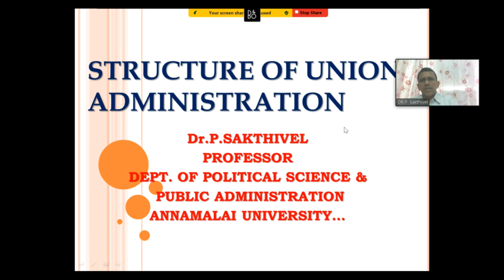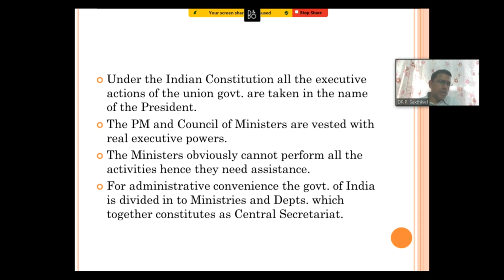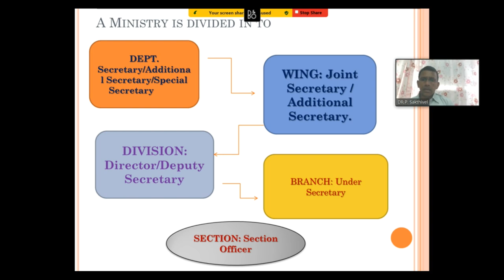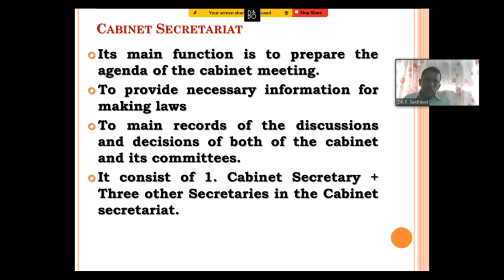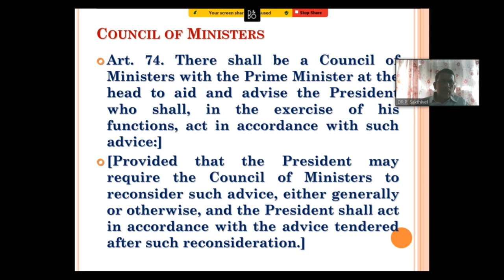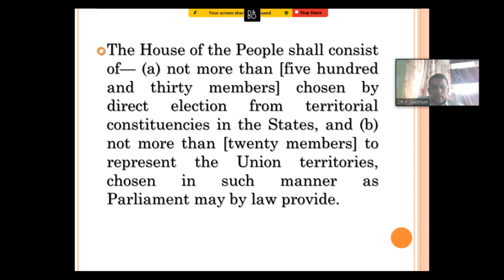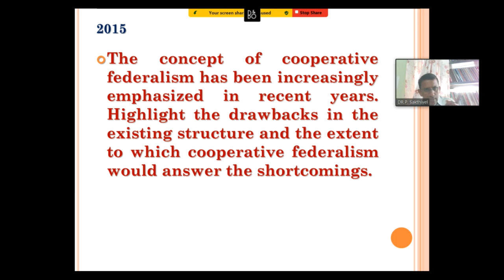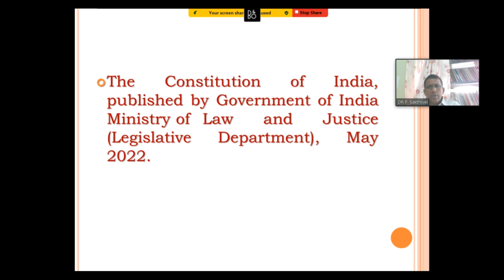UPSC | Polity | Structure of Union Administration | Dr.Sakthivel